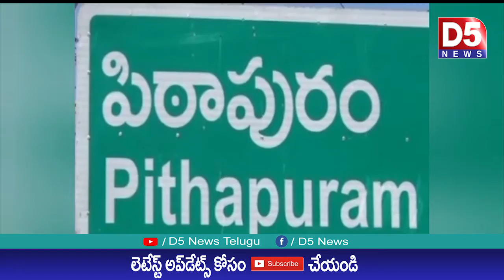పిఠాపురం లో భారత విద్యార్థి ఫెడరేషన్ ఆధ్వర్యంలో ప్రైమరీ సమావేశాలు |D5 NEWS